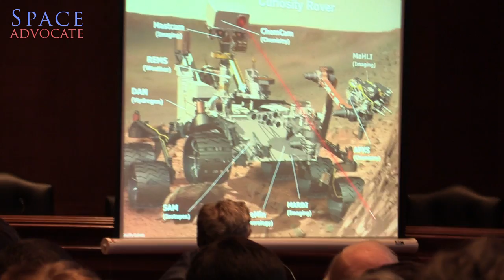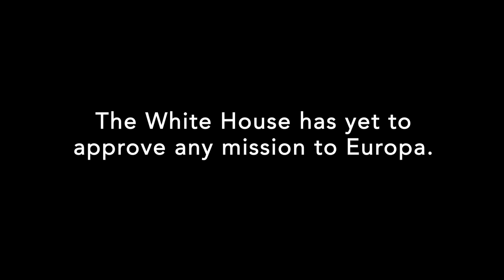In the Senate - The Space Advocate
On December 3rd 2014, The Planetary Society hosted an exploration outreach event in the Senate. Speakers included Casey Dreier, Bill Nye, Chairman John Culberson, Dr. Michael Meyer, and Dr. Kevin Hand.
Starring Casey Dreier | Video by Merc Boyan | Music by Jim McKeever